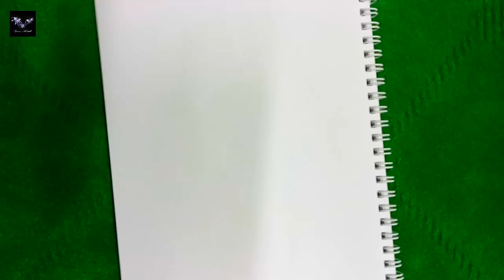সহজে বক আঁকা | How To Draw Heron With Pencil Color | Heron Drawing | Artist Ucshash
Hello friends,
I am here with my new drawing video.

On this channel you get the videos about drawing, pencil sketching and other stuff.

Do you want to know how to get better at drawing and improve your drawing skills instantly? Cheak out of my previous videos.

Thankyou

Make sure to Hit the Notifications Bell Button to follow our Daily Videos! :)
.Share your drawings with me on Instagram and tag me
I want to see your Art!

Thankyou